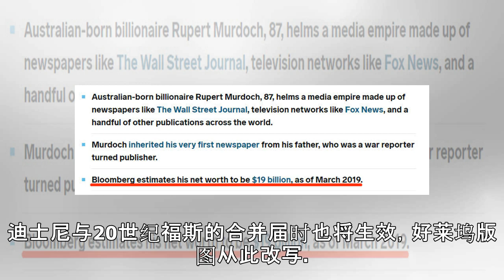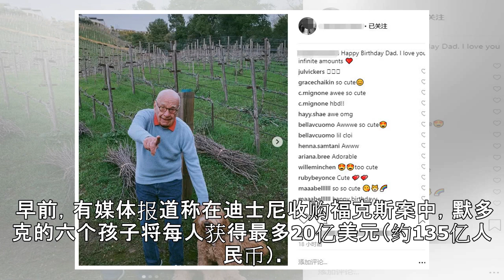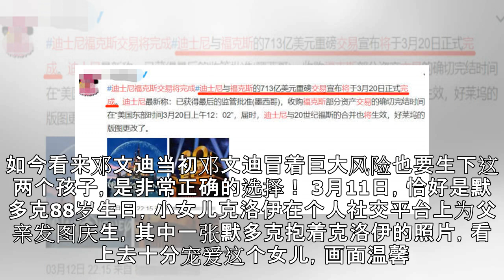邓文迪千金为父庆生，默多克送给女儿过百亿(组图)